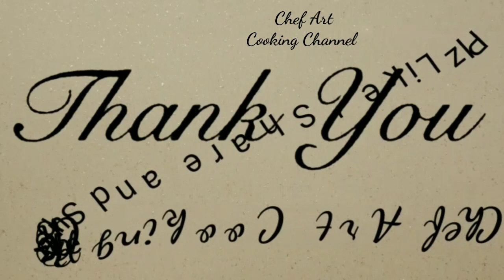Roast Mutton (ဆိတ်ကောင်လုံး ကင်နည်း )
ဆိတ်သား အရိုးပါ နူးအောင် ကင်နည်း